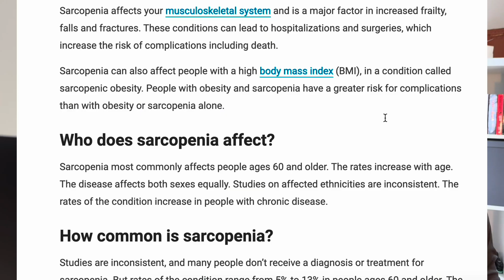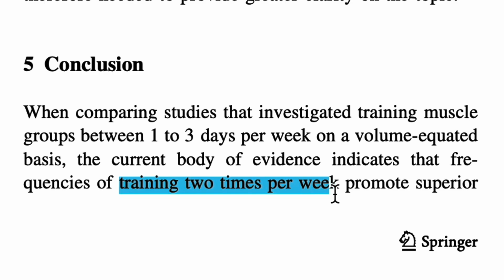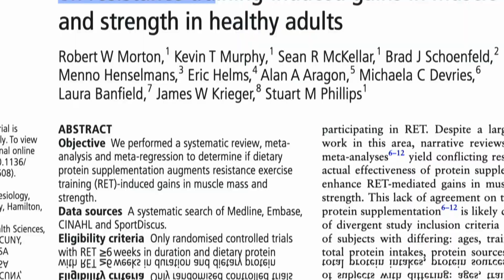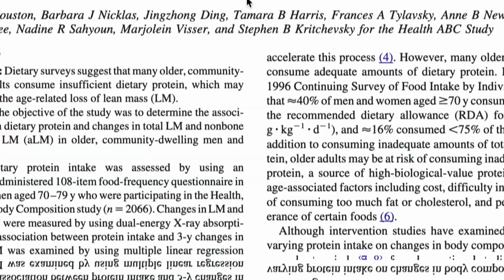How to NOT lose muscle (Exercise Scientist's TOP 5 Tips)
Exercise scientist explains his TOP 5 tips for avoiding muscle loss.

Studies referenced in this video:

- 5% muscle loss: 10.1152/japplphysiol.00363.2020
- 2x per week training: 10.1007/s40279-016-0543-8
- Sarcopenia disease prevalence: 10.1371/journal.pone.0300730, 10.1002/jcsm.13221
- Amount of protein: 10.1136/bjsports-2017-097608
- Protein in older people: 10.1093/ajcn/87.1.150
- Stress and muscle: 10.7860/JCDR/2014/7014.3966